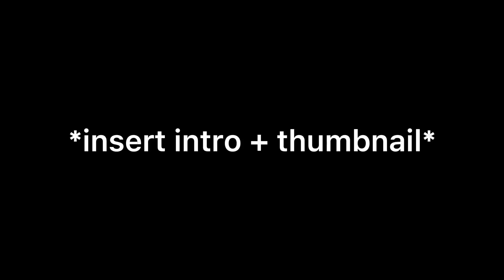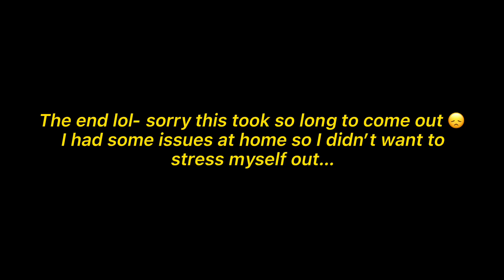Fire Users React | 3/5 | Mereoleona Vermilion | Black Clover | CW: Flash and Spoilers?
Part 5:

Characters:
Dabi - BNHA/MHA - 😒
Hu Tao - Genshin Impact/GI 👻
Diluc - Genshin Impact/GI - 🔥
Mereoleona Vermilion - Black Clover - 🦁
Rengoku Kyojuro - KNY/Demon Slayer - 🗡